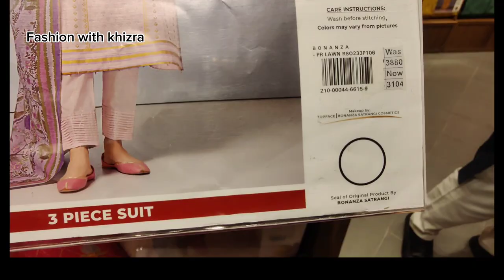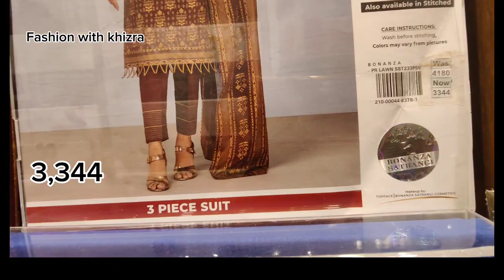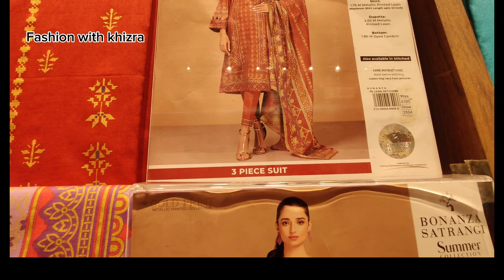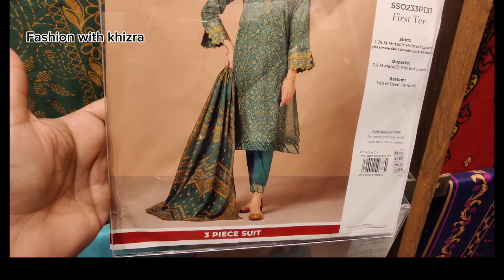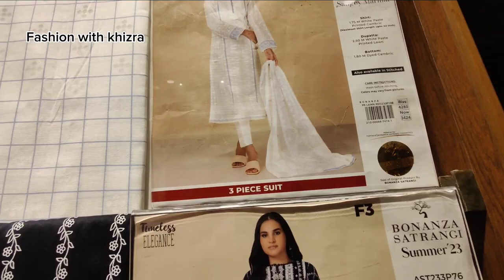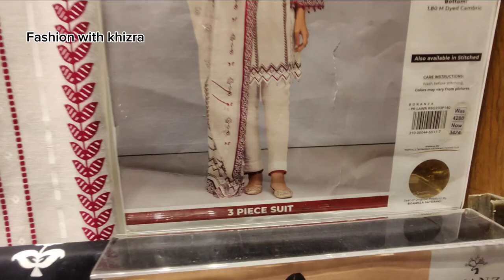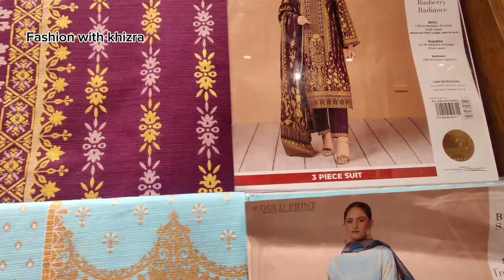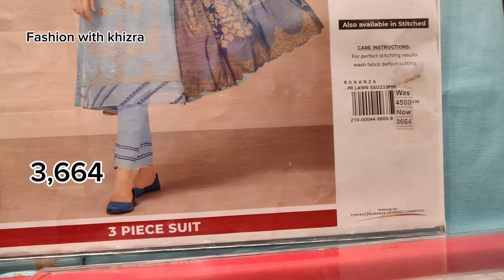Bonanza Satrangi UpTo 50% Off Sale 2023 | Bonanza Satrangi Sale July 23, 2023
Bonanza Satrangi UpTo 50% Off Sale 2023 Bonanza Satrangi Sale
bonanza Satrangi houston texas
Bonanza Satrangi lawn sale   Bonanza Satrangi winter collection  Bonanza Satrangi winter collection sale  Bonanza Satrangi lawn sale 2023  Bonanza Satrangi lawn sale 2023  Bonanza Satrangi summer sale 2023
 Bonanza Satrangi perfume Bonanza Satrangi sale today Bonanza summer collection 2023
Bonanza new collection 2023 eid collection 2023    summer collection 2023     Bonanza Satrangi sale today   summer lawn   lawn sale
summer collection  sale on brand 2023
Bonanza Satrangi ki new collection
new summer collection  lawn collection 2023
new lawn collection  Bonanza sale today
Bonanza   brand sale Satrangi sale
Bonanza Satrangi eid collection 2023
khaadi sale today  zellbury new collection

search term..

brand sale today
zellbury new collection 2023
johra chickenkari 2023
khaadi eid collection 2023
khaadi sale

Bonanza Satrangi unstitched collection sale
Bonanza Satrangi ready to wear collection sale khaadi eid collection 2023

Sale-23

Women Sale